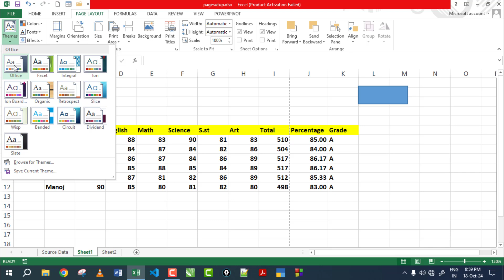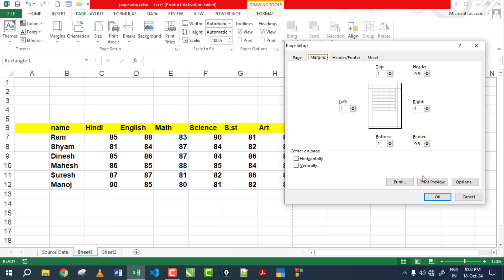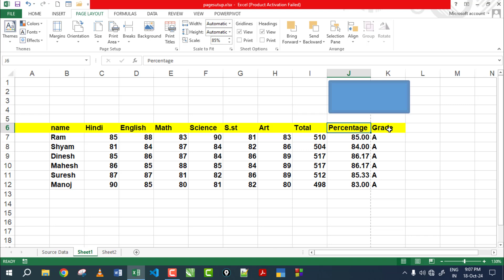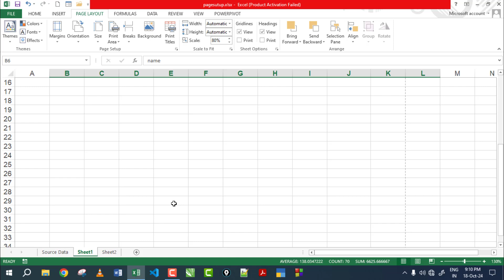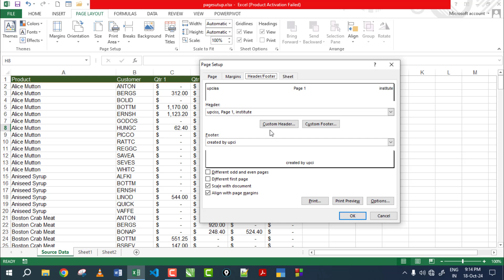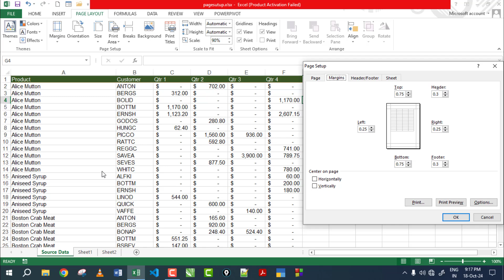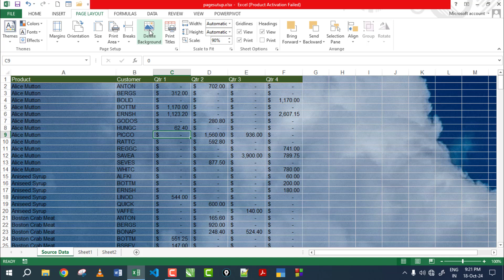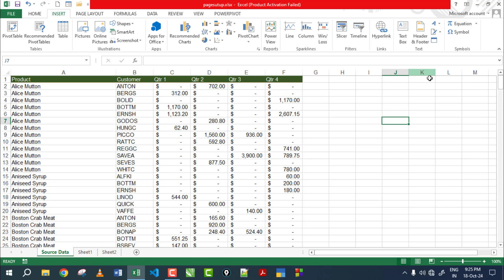Part-16 MS Excel Complete Page Layout Tab Complete Use in Hindi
Page Layout Tab In Ms Excel In Hindi || Page Setup, Print Titles, Scale to Fit - Page Setup In Excel